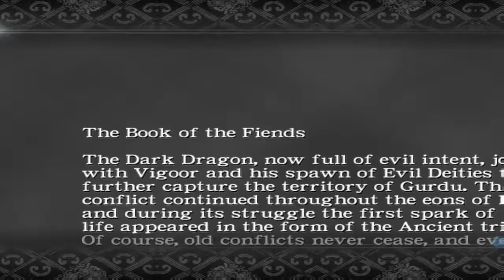Ninja Gaiden Black - Capitulo 6